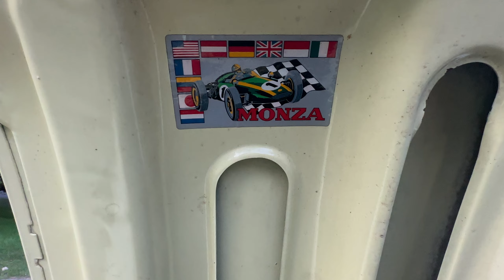1964 Chevrolet Corvair Monza Walk-around Video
With Germany’s Volkswagen Beetle dominating the market, General Motors stepped up for the United States of America and introduced a ground-breaking car of its day, the Chevrolet Corvair. The Corvair is a rear-engine, air-cooled compact car. The same words can be used to describe a Beetle, but they looked nothing alike. This Chevrolet Corvair “Monza” was introduced in 1961 as an upscale trim, along with a four-speed manual transmission that quickly became appealing to buyers. It was even referred to as “the poor man’s Porsche” by car magazines, initially making the Monza series responsible for about half of Corvair sales. Three years down the line, in 1964, significant engineering changes were made with a front anti-roll bar fitted as standard, while the brakes were improved with finned rear drums. Even the engine displacement was increased from 145 to 164 ci, resulting in an increase of power, the same as this particular model, which features a total of 49,200 original miles. With recent servicing up to date, here is your chance to own an American classic car that left a mark in the country’s automotive history for sale in Woodbury, Connecticut.